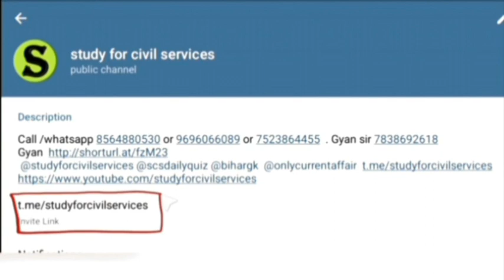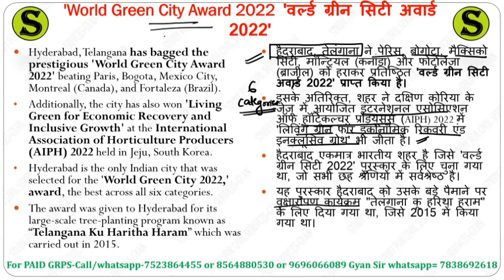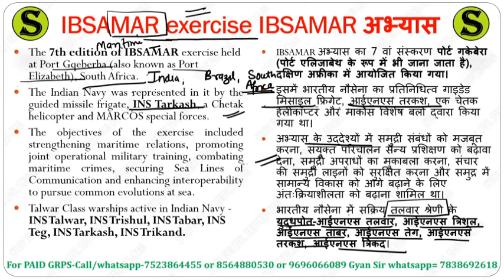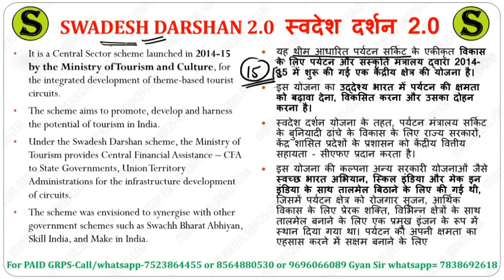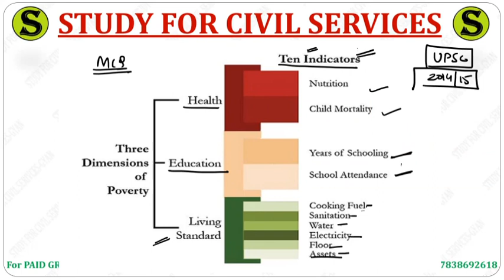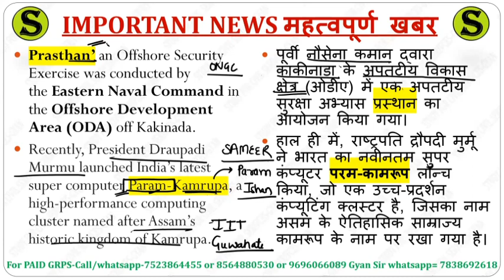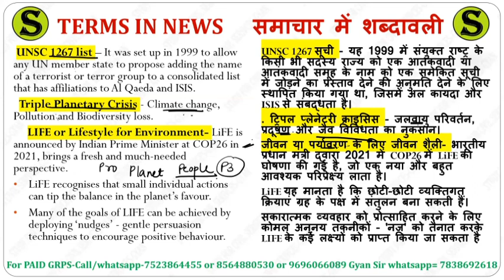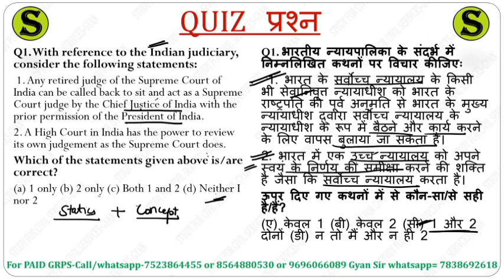study for civil services weekly current affairs 15 to 21 October 2022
Weekly best  top  gk update in india youtube google psc ssc uppsc bpsc upsssc ctet ro pcs upsi bihar si lekhpal tgt pgt ctet upsi upsssc lower pcs +one liner topic section wise  mcq quiz questions
top most important expected latest weekly current samachar ( by best education educational youtube channel i.e. study for civil services studyforcivilservices )
0:00 intro
0:10 weekly current affairs study for civil services
0:20 study for civil services weekly current affairs
0:30 scs weekly current affairs
0:40 scs gyan current affairs
0:50 best weekly current affairs
1:06 week wise current affairs 2022 in hindi in english and in bilingual